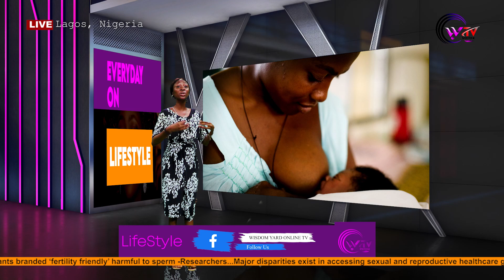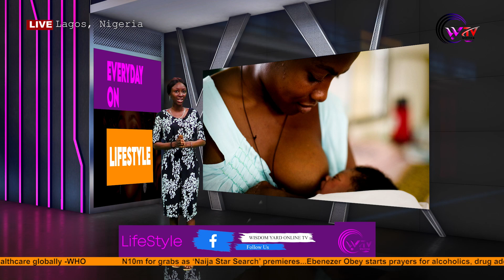6 reasons your nipple hurts.